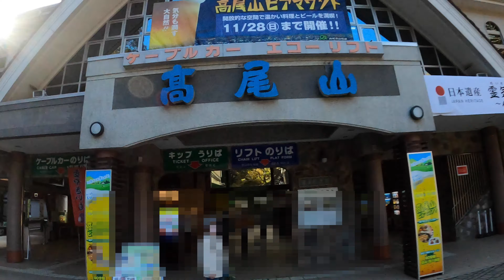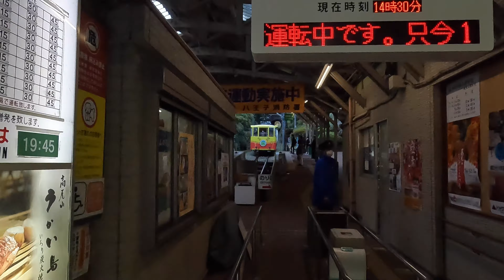【色づき始め】高尾山ケーブル 【前面展望】(front view)Mt,takao cable car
2021年11月撮影

緊急事態宣言も解除され賑わいが戻りはじめた、高尾山
平日午後でもかなり混雑してますね。